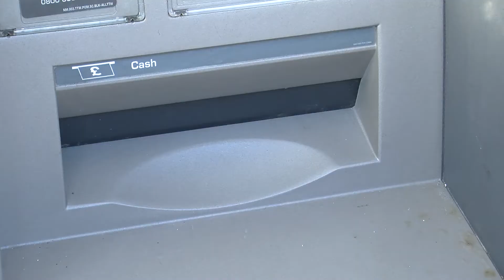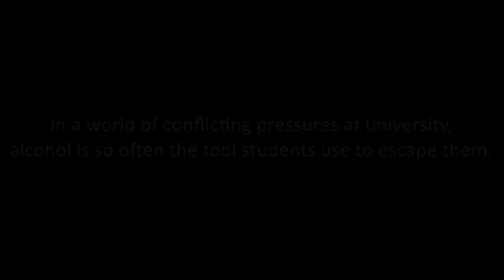Know Your Units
A video I and a few of my friends made during 2019 in the first year of Uni about alcohol.